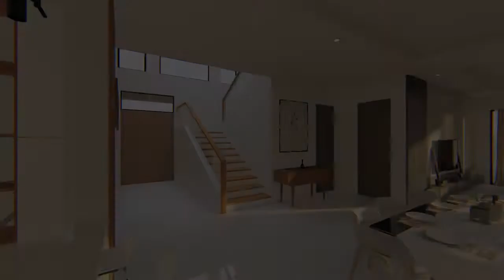Biyuleta St., Tahanan Village